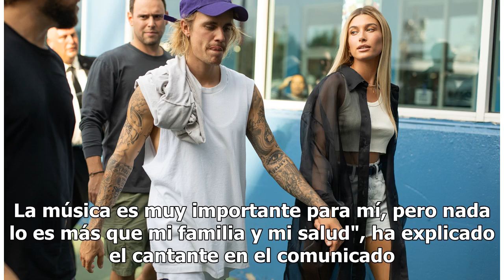Justin Bieber ya se está preparando para ser padre, ¿tendrá pronto un bebé?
El cantante ha prometido a sus fans que volverá a salir de gira en cuanto se sienta emocionalmente preparado y sepa que sus compromisos profesionales no le impedirán ser un buen padre y marido La pareja por fin ha adquirido su primer hogar de casados. (Matthew Sperzel/Getty Images) Apenas unos días ...